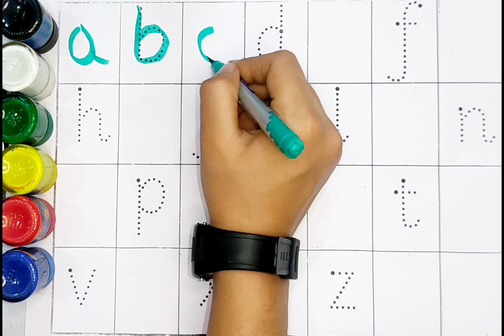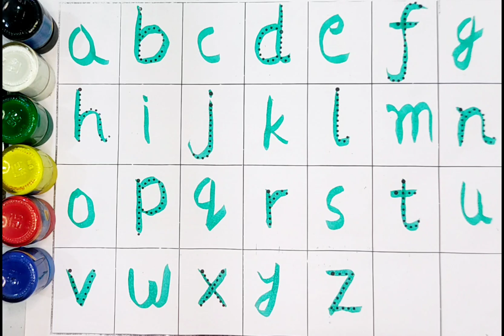A to z alphabet |Abc learn english alphabet | A for apple b for ball448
Your Query 👇
1. abc
2. abcd
3. abcde
 4. a for apple
 5. a for apple b for ball
6. a for apple b for ball c for cat
 7. a for apple b for ball c for cat d for dog
 8. a for aroplane
9. a for aroplanes b for banana
 10. a for aroplane b for banana c for car
11. a for apple
12. abcdefg
13. English alphabetc
 14. abcd cartoon
15. a for apple b for boy
16. alphabet songs
17. a for apple a for ant
18. nursery rhymes
19. a for apple song
20. abc songs for children
 21. abcd rhymes
 22. a for apple b for ball c for cat d for dog
 23. abcd alphabet
24. k se kabutar kha se khargosh
 25. a for apple b for badka apple
26. a se anar aa se aam
27. a for apple b for ball
28. abcd
29. a for apple wala
30. a b c d e f g
 31. abcd varnamala
32. a se anar in hindi
33. k se kabutar
34. Alphabet songs for children
35. abc alphabet songs
36. abcd varnamala
37. english varnamala
 38. english alphabet
39. A for apple
40. kids alphabet
41. alphabet for kids
42. abc song
43. a for apple b for ball c for
44. alphabet song
45. apple apple
46. abcd abcd
47. A for apple wala video
48. A for apple video cartoon
49. A for apple b for ball c for cat d for dog
 50. A for apple
51. ABCD
52. A for apple b for ball c for cat
53. A se anar a se aam
54. K se kabutar kha se kabutar
 55. A for apple b for
56. Varnmala
57.
58.
59.
60.
61.
62.
63.
64.
65.
 66. a b c d
67. abcd song
 68. abcd cartoon
69. cartoon
 70. abc song
71. Apple
72. abcd wala cartoon
 73. abcd abcd abcd abcd
74. b for ball
75. abcd video
76. alphabet
77. abcd a for apple
 78. abc cartoon
79. a for apple wala
80. ice cream
81. a b c d song
 82. bacchon ki abcd
83. abc abc 84. abcd ka videos
85. abcd ka new video
86. abcd today video
87. abcd 2022
88. a for Apple new video 2023
 89. a for apple b for ball today video
90.
91.
92.
93. most popular video abcd
 94. a for apple important video
95. today abcd
96. Learn with sonal ka video
97. abcd Learn with sonal
98. bacchon ka abcd video
 99. a for aeroplane b for banana video
 100. a for apple b for ball c for cat d for dog e for elephant

Your Query 👇
1. abc
2. abcd
3. abcde
 4. a for apple
 5. a for apple b for ball
6. a for apple b for ball c for cat
 7. a for apple b for ball c for cat d for dog
 8. a for aroplane
9. a for aroplane b for banana
 10. a for aroplane b for banana c for car
11. a for apple
12. abcdefg
13. English alphabet
 14. abcd cartoon
15. a for apple b for boy
16. alphabet songs
17. a for apple a for ant
18. nursery rhymes
19. a for apple song
20. abc songs for children
 21. abcd rhymes
 22. a for apple b for ball c for cat d for dog
 23. abcd alphabet
24. k se kabutar kha se khargosh
 25. a for apple b for badka apple
26. a se anar aa se aam
27. a for apple b for ball
28. abcd
29. a for apple wala
30. a b c d e f g
 31. abcd varnamala
32. a se anar in hindi
33. k se kabutar
34. Alphabet songs for children
35. abc alphabet songs
36. abcd varnamala
37. english varnamala
 38. english alphabet
39. A for apple
40. kids alphabet
41. alphabet for kids
42. abc song
43. a for apple b for ball c for
44. alphabet song
45. apple apple
46. abcd abcd
47. A for apple wala video
48. A for apple video cartoon
49. A for apple b for ball c for cat d for dog
 50. A for apple
51. ABCD
52. A for apple b for ball c for cat
53. A se anar a se aam
54. K se kabutar kha se kabutar
 55. A for apple b for
56. Varnmala
57.
58.
59.
60.
61.
62.
63.
64.
65.
 66. a b c d
67. abcd song
 68. abcd cartoon
69. cartoon
 70. abc song
71. Apple
72. abcd wala cartoon
 73. abcd abcd abcd abcd
74. b for ball
75. abcd video
76. alphabet
77. abcd a for apple
 78. abc cartoon
79. a for apple wala
80. ice cream
81. a b c d song
 82. bacchon ki abcd
83. abc abc 84. abcd ka videos
85. abcd ka new video
86. abcd today video
87. abcd 2022
88. a for Apple new video 2023
 89. a for apple b for ball today video
90.
91.
92.
93. most popular video abcd
 94. a for apple important video
95. today abcd
96. Learn with sonal ka video
97. abcd Learn with sonal
98. bacchon ka abcd video
 99. a for aeroplane b for banana video
 100. a for apple b for ball c for cat d for dog e for elephant